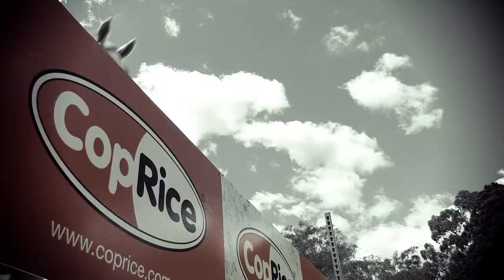Stuart Tinney talks about CopRice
Stuart Tinney talks about CopRice and NutriRice Equine Feeds